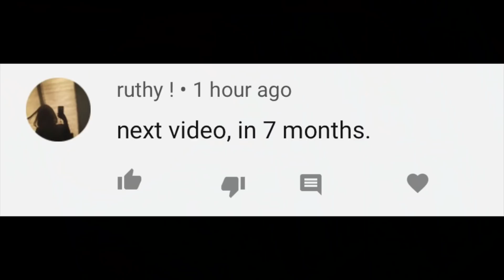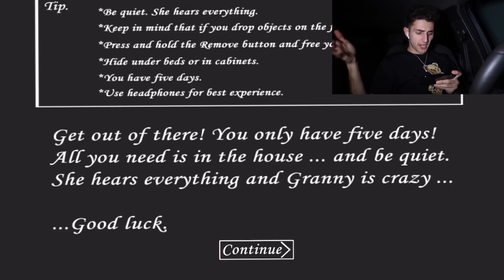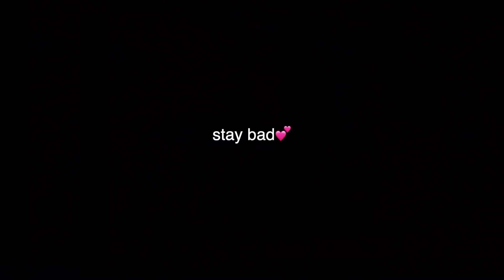PLAYING GRANNY FOR THE FIRST TIME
this is the most confusing video i have ever made

follow tiffany too 🌱 @tiffanydaplant

comment what you want to see me do next :)